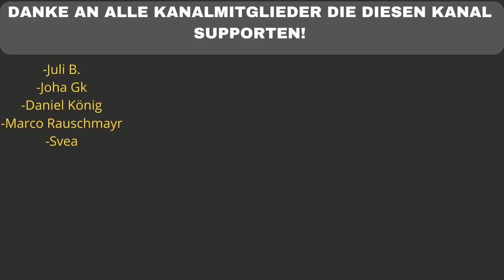TJ_beastboy - CRiNGY (prod. by Young Kira) - REACTION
Flo M.
Postfach 11 61
25442 Quickborn

Flo M.
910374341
Packstation 117
25451 Quickborn